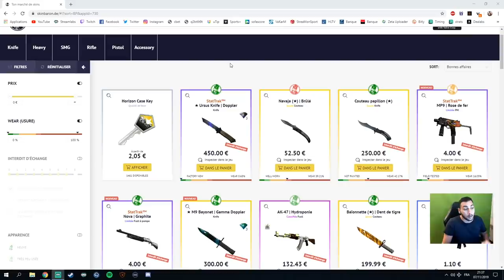VALVE RÉVOLUTIONNE DUST2 NEW UPDATE CSGO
nouvelle mise a jour csgo avec de_dust2 qui change totalement avec des changements cruciaux !